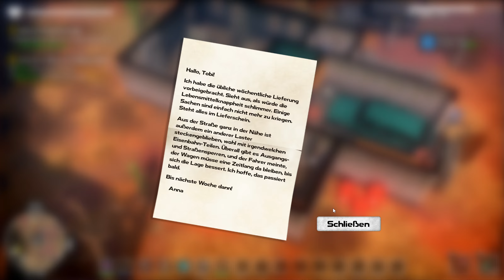Zugreparatur #54 || Let's Play Dysmantle | Deutsch | German